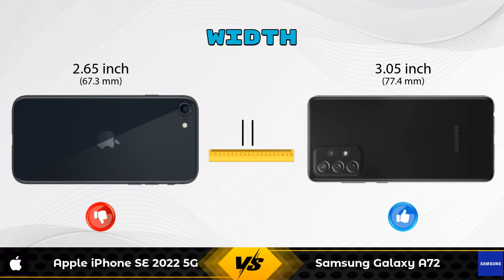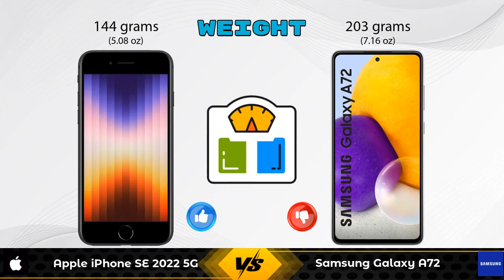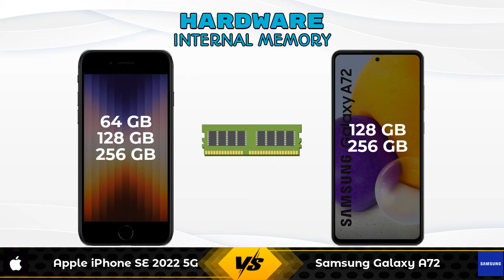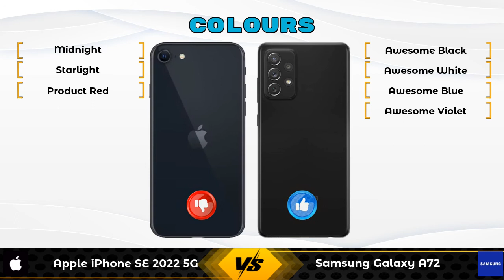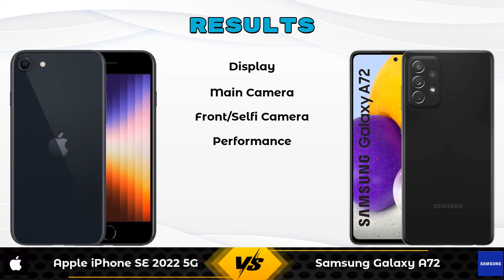Apple iPhone SE 2022 5G Vs Samsung Galaxy A72 - Full Comparison [Full Specifications]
In this Video we are Comparing Apple iPhone SE 2022 5G Vs Samsung Galaxy A72 with [Full Specifications].

Variant Details:
4 GB / 64 GB - 43900
4 GB / 128 GB - 48900 (Amazon)
4 GB / 256 GB - 58900 (Amazon)

Variant Details:
8 GB / 128 GB - 34999
8 GB / 256 GB - 37999 (Flipkart)

Apple iPhone SE 2022 Vs Samsung Galaxy A72 full specifications
Samsung Galaxy A72 Vs Apple iPhone SE 2022 full specifications
Apple iPhone SE 2022 Vs Samsung Galaxy A72 comparison
Samsung Galaxy A72 Vs Apple iPhone SE 2022 comparison
Apple iPhone SE 2022 5G Vs Samsung Galaxy A72 comparison
Apple iPhone SE 2022 5G Vs Samsung Galaxy A72